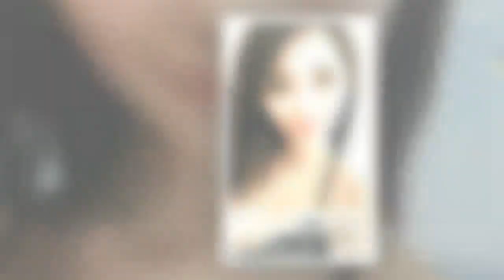綠光罩頂！陸配到旅館援交 馬伕竟是她老公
高雄市警局在市區的旅館臨檢，查獲1名已取得中華民國身分證的陸配，以4000元代價應召到旅館性交易，並逮捕要來接送應召女的馬伕。警方檢視馬伕與應召女身分證，發現他們配偶欄登記的竟是對方的名字，這才發現兩人是夫妻，承辦警官驚呼：「怎麼會載老婆出來賣？」馬夫辯稱，她是載老婆到旅館「找朋友」，不知她是性交易。警方訊後將全案依妨害風化罪送辦。